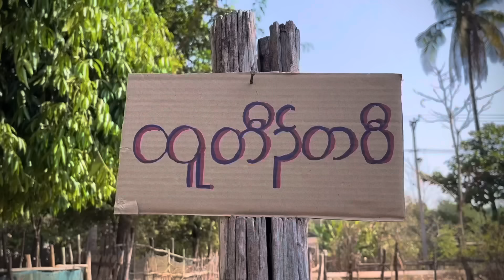Karen Short Funny 🤣"I'm Karen"🤣😂😂😂